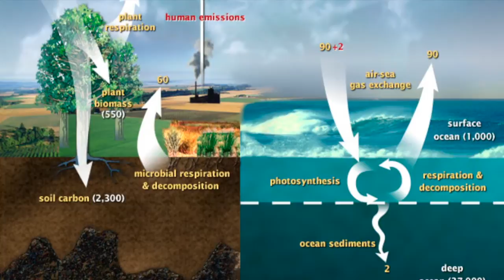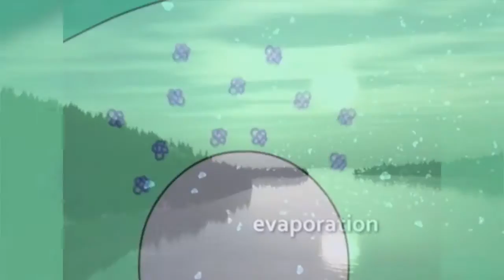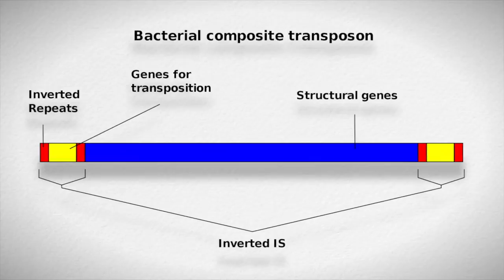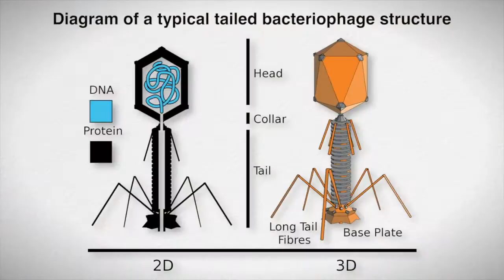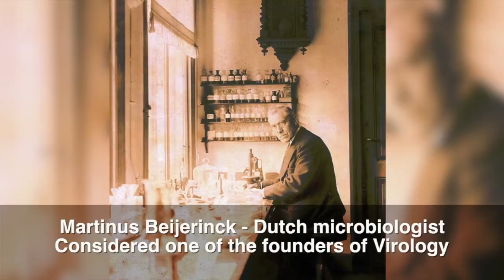Curtis Suttle - Marine Virology (MWV66)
Dr. Suttle is one of the World's leading marine virologists, and is among a small group of researchers that is credited with launching the field of marine virology. Dr. Maloy talks with Dr. Suttle about the incredible diversity of the ocean's microscopic inhabitants that have long been overlooked.

The oceans are mostly microbial, 98% by weight, which means most of what is going on in the oceans is unseen and until recently largely unknown. Dr. Suttle explains the large role that ocean viruses play in keeping our planet alive. In fact, Dr. Suttle points out that viruses do more to create life than take it away. If you were to take the viruses out of the ocean much of the planet's life-cycle would stop, there would be no more photosynthesis. Viral replication drives the major bio-geochemical cycles on Earth.

Dr. Suttle also discusses transposons, "the world's first immune system," phage and using genomic sequencing to do ecology outside of the lab environment.

This episode was recorded at the American Association for the Advancement of Science Meeting in Vancouver, British Columbia on February 17, 2012.